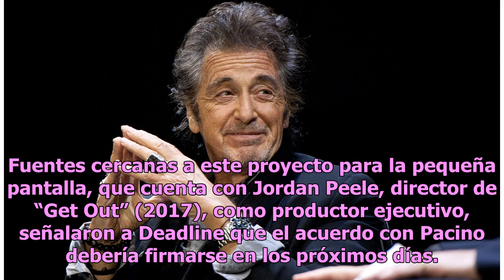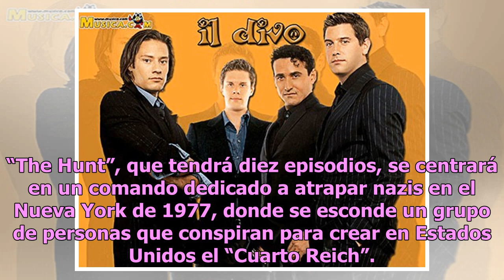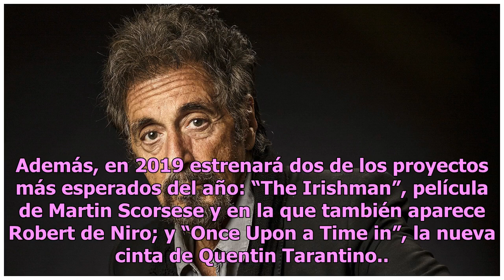Al Pacino se integra a ‘The Hunt’, nueva serie de Amazon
El actor de "The Godfather" regresa a la televisión Al Pacino Foto: Getty Images La leyenda del cine Al Pacino se pasará a la televisión de la mano de Amazon con la serie “The Hunt”, informó hoy el medio especializado Deadline. Fuentes cercanas a este proyecto para la pequeña pantalla, que cuenta co...